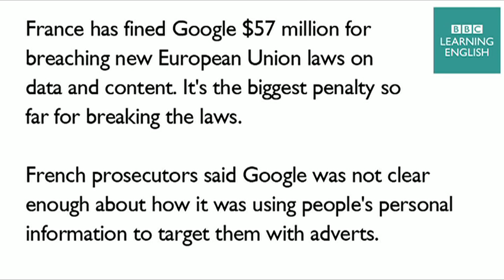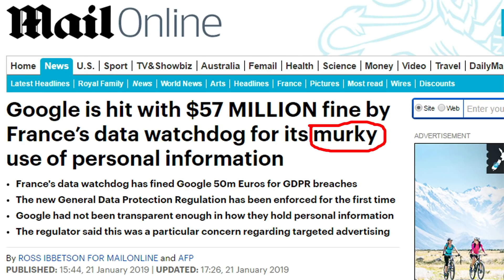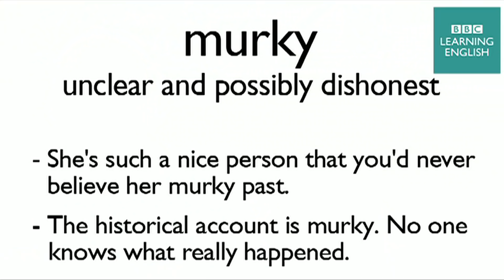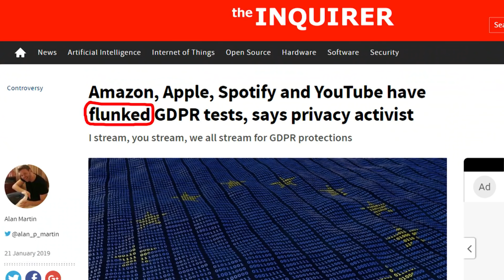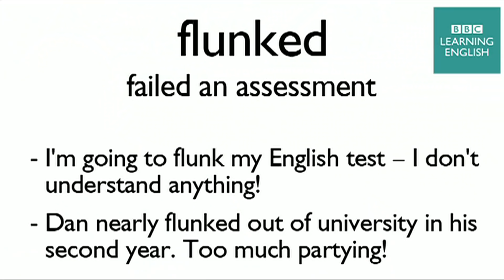Google fined $57million under data law: BBC News Review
France has fined Google $57 million for breaching new European Union laws on data and content. It's the biggest penalty so far for breaking the laws. French prosecutors said Google was not clear enough about how it was using people's personal information to target them with adverts.

murky = unclear and possibly dishonest

• She's such a nice person that you'd never believe her murky past.
• The historical account is murky. No one knows what really happened.

to the tune of = to the amount of

• Ronaldo signed a contract with Juventus to the tune of €100 million.
• He received compensation for his injury to the tune of £20 thousand.

flunked = failed an assessment

• I'm going to flunk my English test – I don't understand anything!
• Dan nearly flunked out of university in his second year. Too much partying!